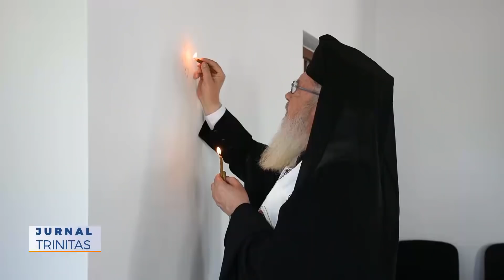Mii de credincioși, la hramul Mănăstirii Rebra-Parva